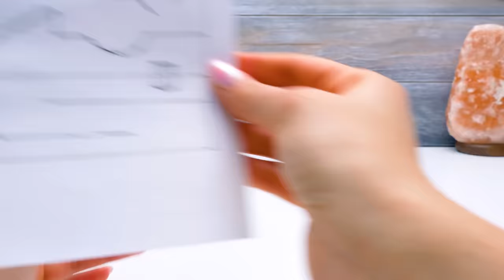VRAI LABYRINTHE MINECRAFT EN CARTON || Surprends Ton Hamster !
Comme d'habitude, Sue a une idée pour occuper Ginger et Sam ! Aujourd'hui, ils vont construire un labyrinthe Minecraft. Un labyrinthe comme tu n'en as jamais vu ! Parce qu'il a tellement de niveaux et d'obstacles ! Il n'y aura pas seulement des niveaux verticaux, mais aussi des étages horizontaux. Ginger va forcément l'adorer !

Comme tu l'as compris, notre labyrinthe en carton suivra le style Minecraft. Donc il ressemblera à une vraie partie de Minecraft ! La partie verticale du labyrinthe comprend 6 niveaux à obstacles. Ici, Ginger devra traverser un tunnel dans la montagne, une grotte secrète, des cylindres mobiles, il devra conduire un wagonnet dans la mine, et bien plus !

La partie horizontale du labyrinthe n'en sera pas moins passionnante ! Par exemple, il y aura un tunnel de la forme de la tête de Steve. Notre Ginger va découvrir ce qui se cache dans la tête du personnage principal. Il y aura aussi une toupie, une pièce remplie de serpentins, un pont fait en carton et en bâtonnets de glace. Et il y aura un super ascenseur dans le labyrinthe ! Quand Ginger aura tout terminé, une récompense l'attendra à la fin ! Sucrée, et délicieuse ! Que le voyage du hamster commence !

OPENING THEME
Title: Cuckoo